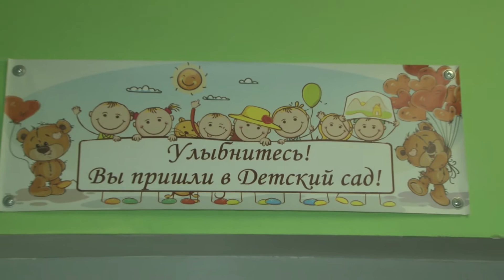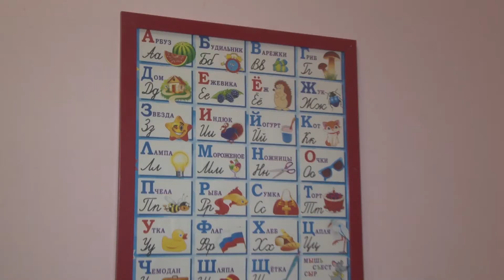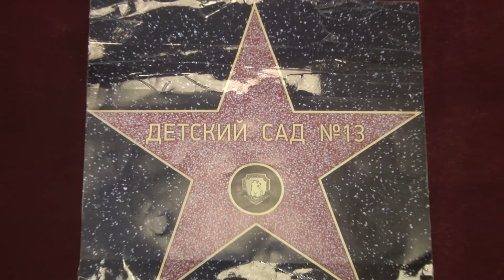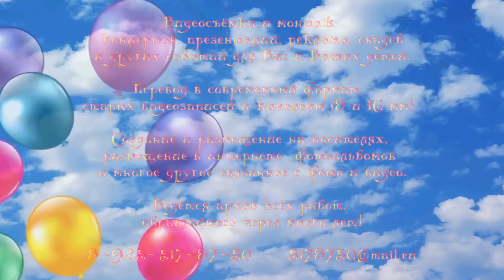27 05 21 Дс 13 гр СВЕТЛЯЧОК